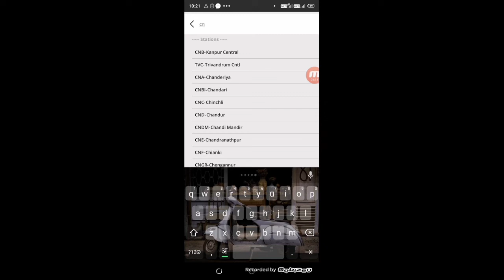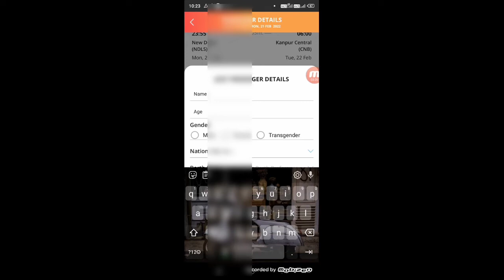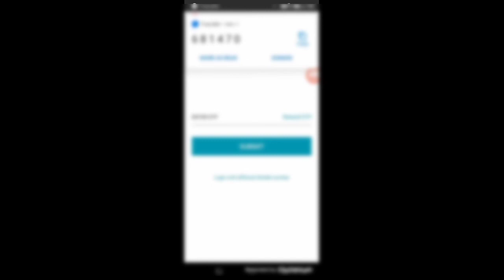Irctc Ticket booking 2022 IRCTC Se Ticket Book Kaise Kare | Mobile Se Railwey Ticket Book Kare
Irctc Ticket booking 2022,
IRCTC Se Ticket Book Kaise Kare,
mobile se railway ticket book kaise kare,
how to book train tickets online in india in hindi,
how to book train tickets in paytm,
how to book train tickets online in mobile,
mobile se railway ticket kaise nikale,
mobile se railway ticket kaise banaye,
mobile se train ka reservation kaise kare,
how to book train tickets online in irctc in hindi,

►your question

My Camera :-